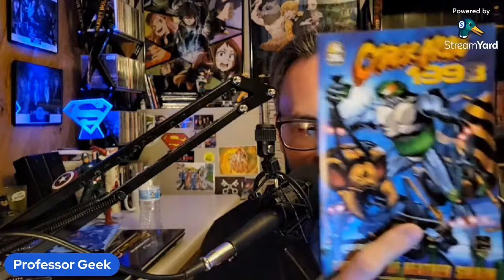Cyberfrog Bloodhoney Revisited: An Analysis Pt 2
The final part of my Cyberfrog Bloodhoney analysis before I move on to the Rekt Planet material.

00:00 Intro
00:25 Cyberfrog 1998
08:18 Bloodhoney
15:32 Conclusion